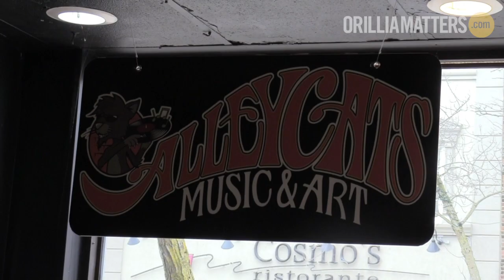What's New Orillia - Alleycats Music & Art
Alleycats Music & Art recently doubled the size of their 95 Mississauga St. E store. OrilliaMatters stopped by to talk to owner Mike Rothwell about how they are utilizing their increased space.

Alleycats will be taking part in International Record Store Day on April 21.